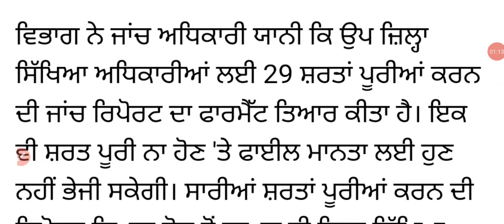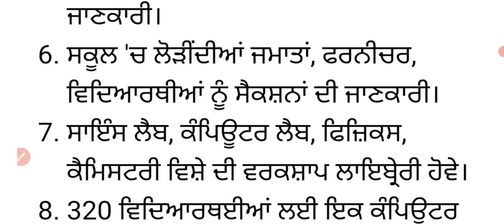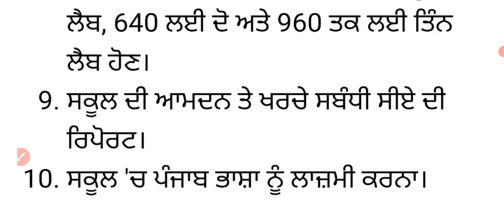ਪੰਜਾਬ ਸਰਕਾਰ ਵੱਲੋਂ ਸਾਰੇ ਸਕੂਲਾਂ ਲਈ ਨਵੇਂ ਨਿਯਮ ਜਾਰੀ ਨਹੀਂ ਮੰਨੇ ਤਾਂ ਮਾਨਤਾ ਹੋਵੇਗੀ ਰੱਦ Education Act Policy